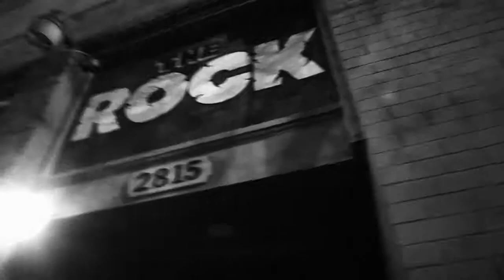Walking Through The Grave Edit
Walking Through The Grave(Promo-Short) | The Black and Blue (Short edit by Vashon Fryer)